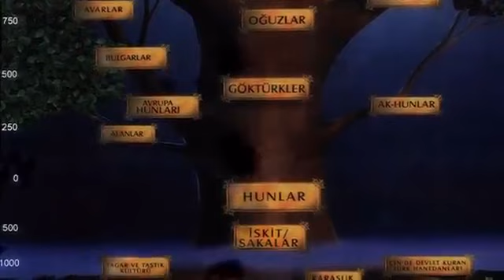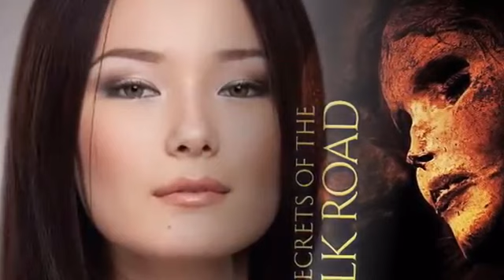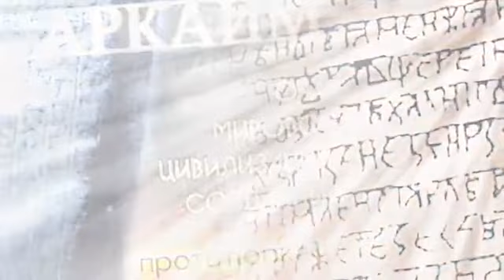Башкиры,Мадьяры,Уйгуры - Гунны. Великая Империя Гуннов.Bashkirs,Magyars,Uygurs.